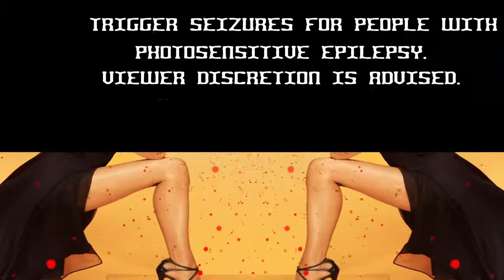LUB 23 MEI 2017 4D MEGABASS Devil JD VMIX